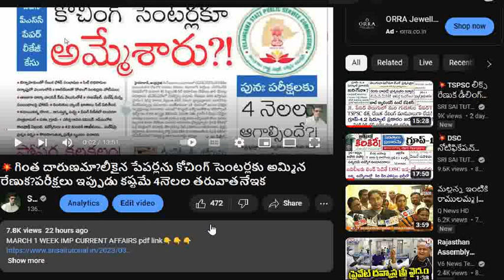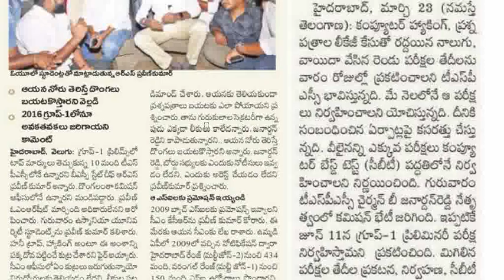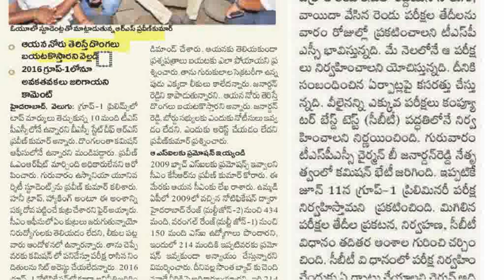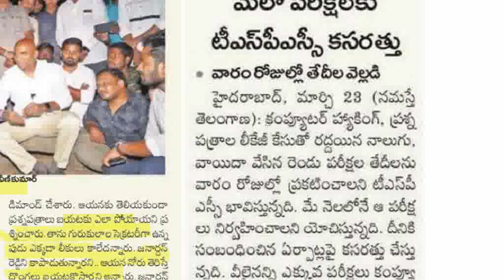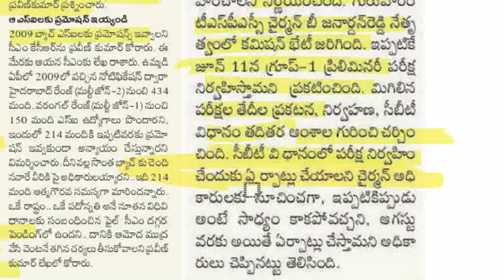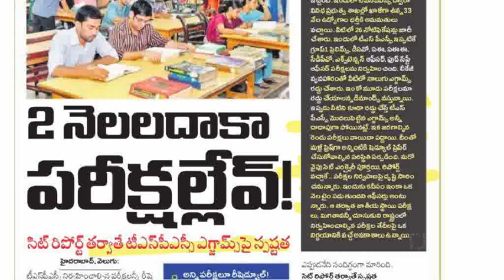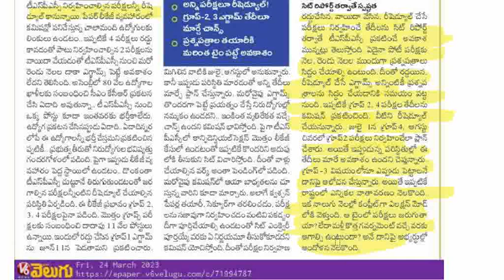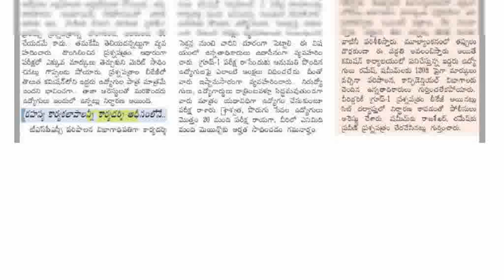💥DSC(TRT)నోటిఫికేషన్ ఆలస్యం.గ్రూప్ -4,2 వాయిదా! టాప్ 10మందిదొంగలుTSPSC లోనే ఉన్నారు.ఇద్దరికీ127,122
💥గ్రూప్ -3 అప్లికేషన్ మొదలైంది క్రింది లింక్ ద్వారా డైరెక్ట్ గా మీ మొబైల్ ఫోన్ ద్వారా అప్లై చేసుకోండి.
Group -4,2 links కూడా అందుబాటులో ఉన్నాయి.

👌9394 పోస్టులకు నోటిఫికేషన్ విడుదల.నోటిఫికేషన్ pdf ,syllabus pattern పూర్తి సమాచారం

TS GRPUP 2 FREE కోచింగ్ కోసం అప్లై చేయడానికి 👇👇 క్రింది లింకు ఓపెన్ చేయండి.

క్రింది లింక్👇  ద్వారా డైరెక్ట్ గా గ్రూప్ - కు అప్లై చేసుకోండి.

👌కోర్టుల్లో 1904 పోస్టులకు సంభందించిన పూర్తి సమాచారం.

HOWTOAPPLYTSPSCGROUP4NOTOFICATION2022

=PLc89WQ1o6OrkmG1ONYeo0VKD2lapf3yic